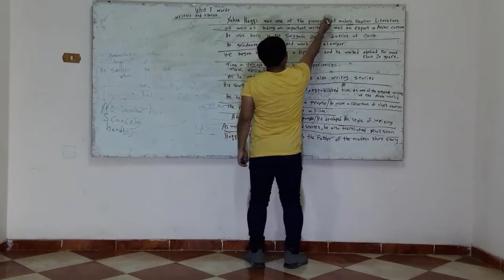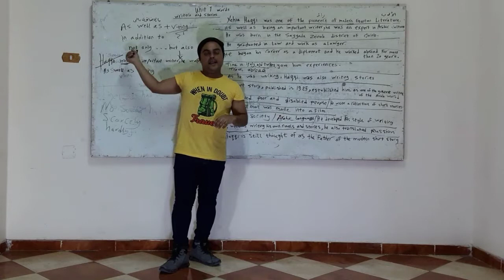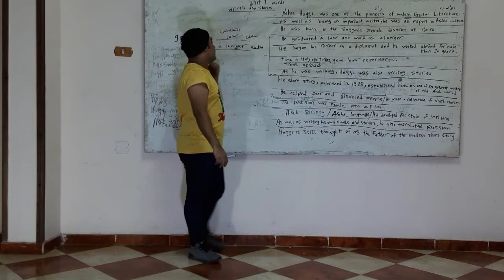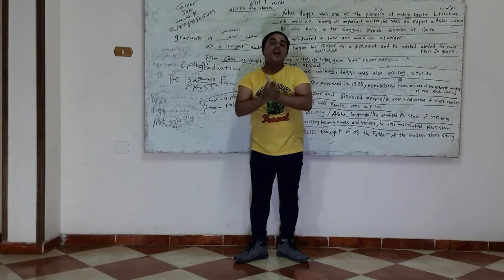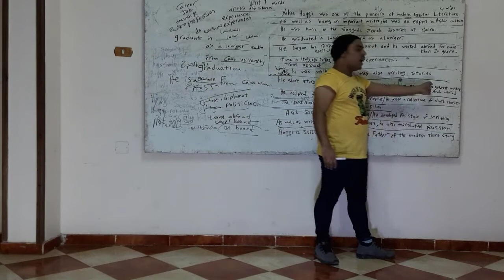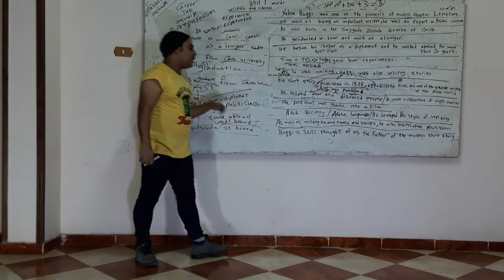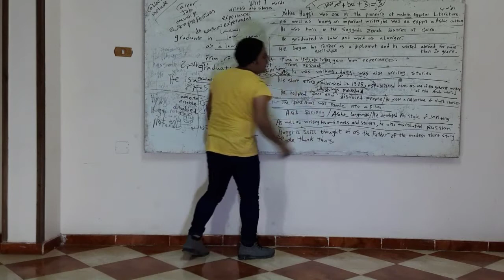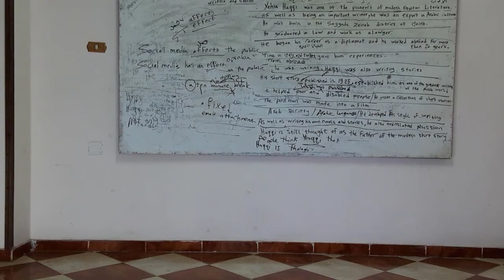الوحدة الأولى لغة أنجليزية للصف الثالث الثانوى العام 2021. Unit 1 for secondary stage year 3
الوحدة الأولى لغة أنجليزية للصف الثالث الثانوى العام